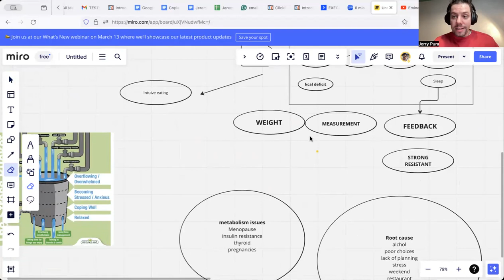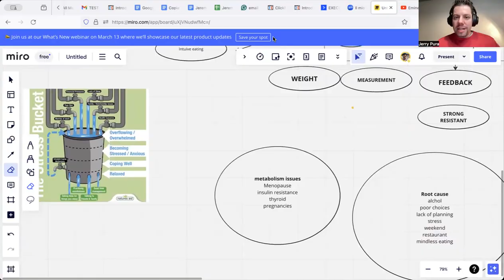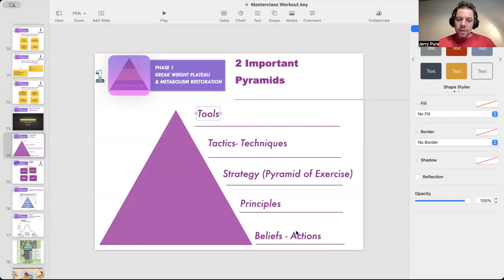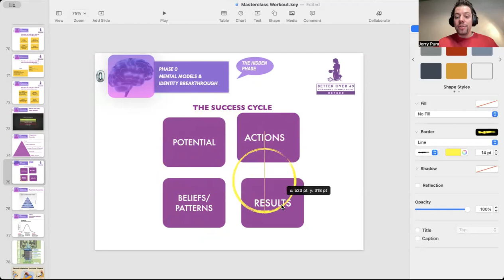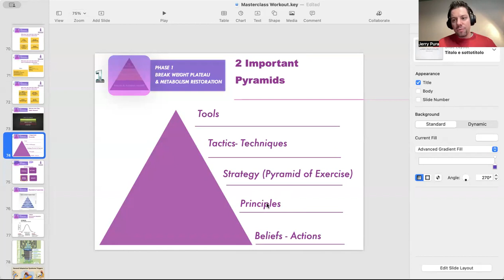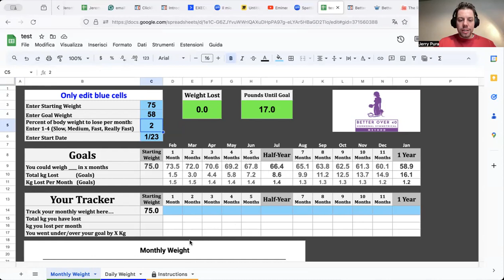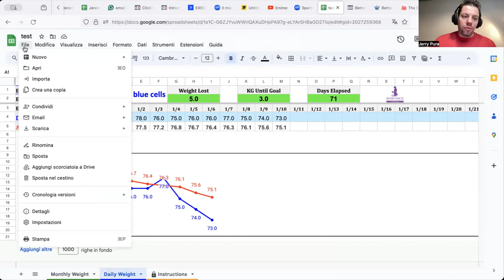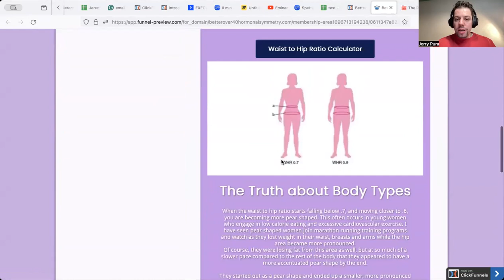Autoimmune Weight Loss: How I Lost 15 kgs With an Autoimmune Disease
Struggling to lose weight due to an autoimmune condition like Hashimoto's, hormonal imbalances, gut health issues, insuline resistance or other metabolic issues?

In this enlightening episode, we delve deep into the crucial elements necessary for achieving successful weight loss despite these challenges.

Whether it's managing Hashimoto's or overcoming hormonal hurdles, certain foundational factors play a pivotal role in your journey towards progress.

 Can you lose weight with an autoimmune condition? Many individuals with autoimmune disorders, such as Hashimoto's, face unique health challenges that can impact their weight loss journey.

We delve into the complexities of hormonal issues, gut health, and how they relate to weight management. Discover effective strategies that can pave the way for success in your wellness journey, including nutrition and exercise tips tailored for those dealing with autoimmune conditions. We also discuss the importance of mindset and lifestyle adjustments that can help promote hormone balance and enhance metabolic function. Join us as we provide support and insights into managing your health challenges holistically.

Whether you’re dealing with thyroid health or insulin resistance, this video offers valuable information to help you make progress on your path to better health. Tune in to learn how to navigate weight loss while prioritizing your overall wellness!

Join us as we uncover the essential keys to unlocking weight loss success amidst autoimmune complexities. Don't let your condition hold you back any longer-discover the strategies you need to thrive in your wellness journey!